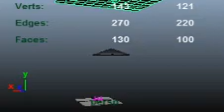3D rain fail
yeah... that's not right...